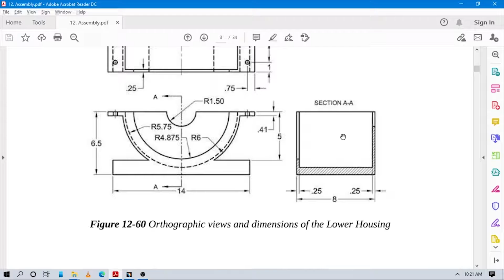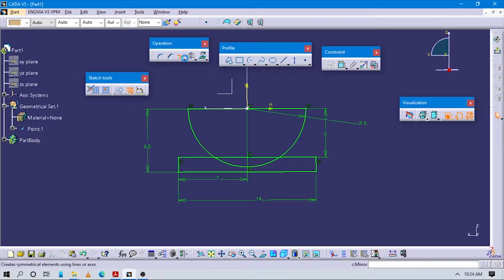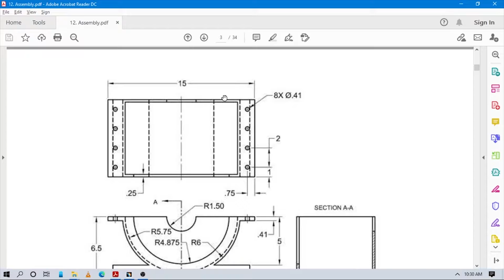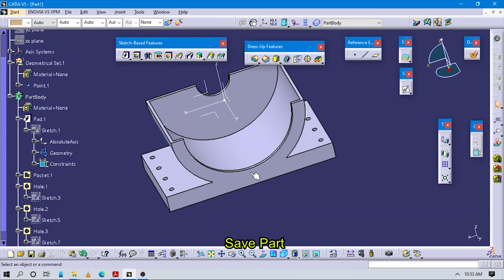✅💯✅ Timelapse # 68 : Lower Housing in Catia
This tutorial is a part of Assembly Design in Catia v5.